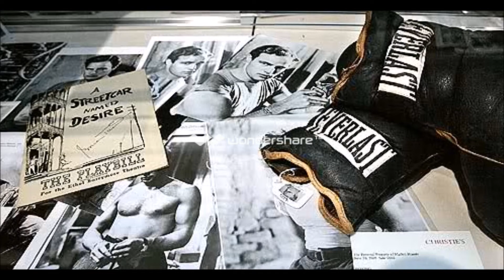Goodbye Marlon Brando Song By Elton John - Lisa Brando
Here is a really cool video about my father, Marlon Brando that a friend made for me.
Song was done by the great Elton John